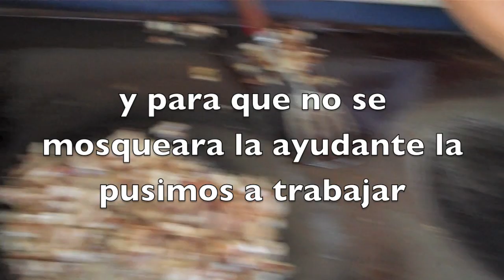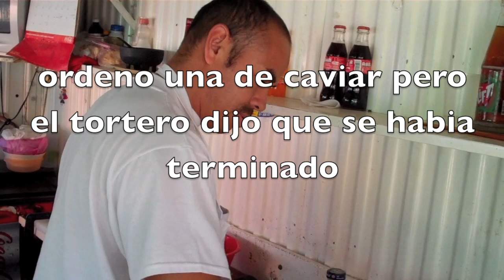VillaDeReyes TORTAS DE DON CHAYO.mov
Quirris Terrero Presenta Tortas don Chayo